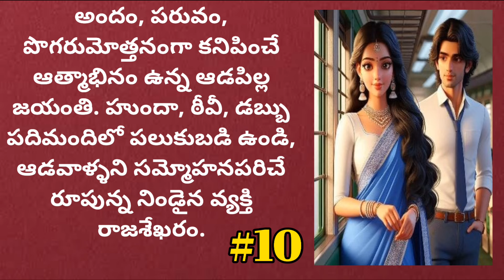సెక్రటరీ-10 | యద్దనపూడి సులోచనారాణి | Telugu Audio Book Novels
సెక్రటరీ నవల
యద్దనపూడి సులోచనారాణి నవల